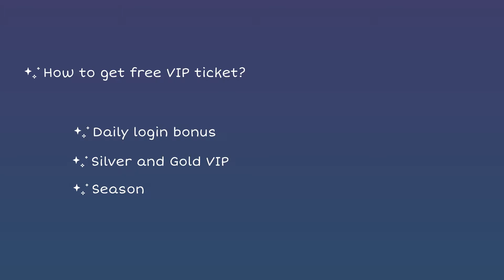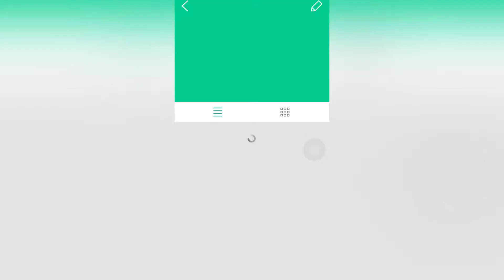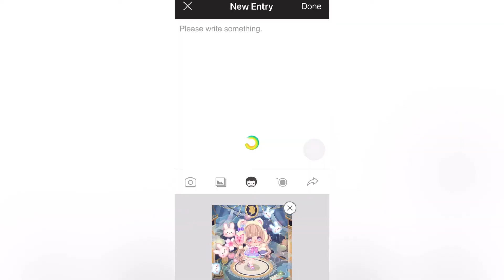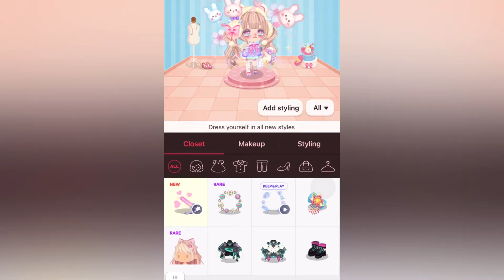LINE PLAY 10th Anniversary Full Mission Guide for free Super Epic! THANK YOU LINE PLAY ❤️ NOV 2022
Thank you for the free super epic lineplay!
Let’s enjoy lineplay anniversary month 💕

EriahChan
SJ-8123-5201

Come visit my avatar's room!

𝑻𝒉𝒂𝒏𝒌 𝒚𝒐𝒖 𝒂𝒏𝒅 𝒌𝒆𝒆𝒑 𝑷𝑳𝑨𝒀-𝒊𝒏𝒈 ! ♡

Oneul
- Kaya Toast
- Cat Grooming

DECO*27
Cinderella

Time Stamps:

0:00 - Intro
0:07 - Mission 1
0:20 - Mission 2
0:32 - Mission 3
0:43 - Mission 4
1:20 - Mission 5
2:37 - Mission 6
2:57 - Mission 7
3:08 - Mission 8
3:46 -Mission 9
4:15 - Mission 10
5:26 - Super Epic Preview
5:39 - Outro